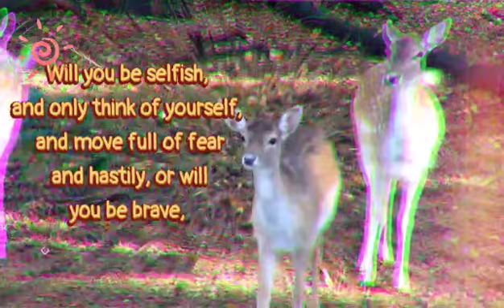22 'THE DEER BROTHERS' Learn English Through Stories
The Inspirational Short Story
The Motivational Story
English Stories

THE DEER BROTHERS
BUDDHIST STORY

Thanks to Dare to do Motivation for this beautiful story.. God bless 🙏

Membership Of Dare to do. Motivation
Order Number YPC. GZDK-WQWL-JYNQ-JCBM

Video Clip
Author : Mark Schellenberg

Use in all projects and media.

Video Editor&Marker : Viva Video
Thumbnails Editor : Canva

!!! Note : all pictures, images, songs, music, tunes, stories in the videos belongs to the respected owners 😍🙏